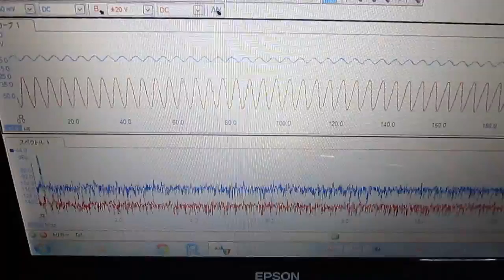メガヘルツの超音波発振制御 Ultrasonic experiment